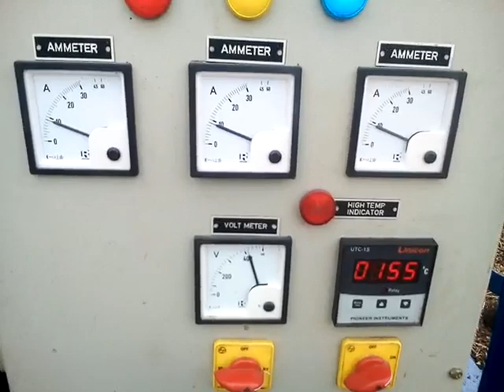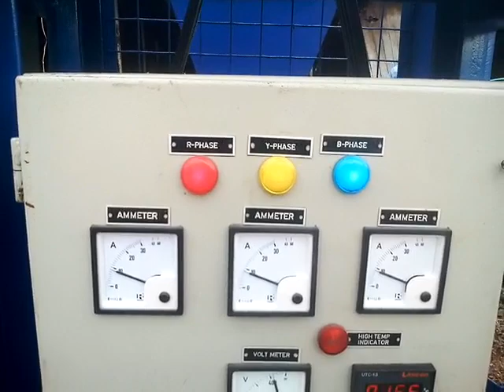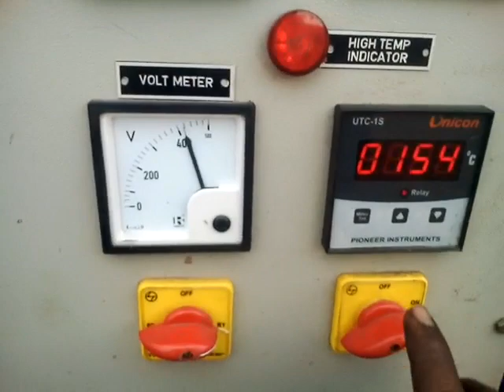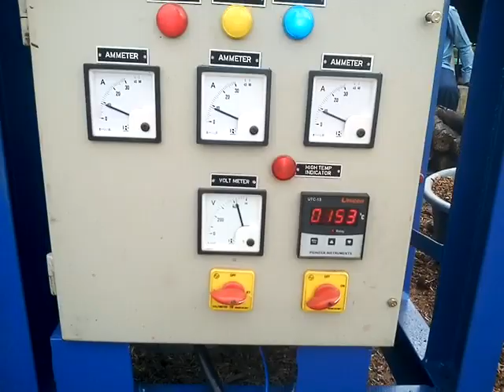coffee husk briquetting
coffee husk Briquettes  without binder , capacity of 250kgs/hr.